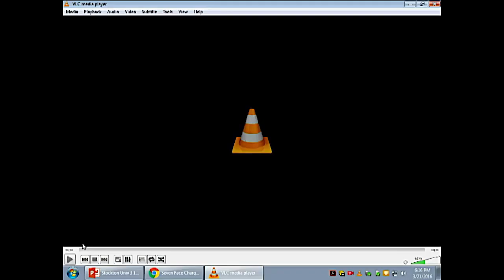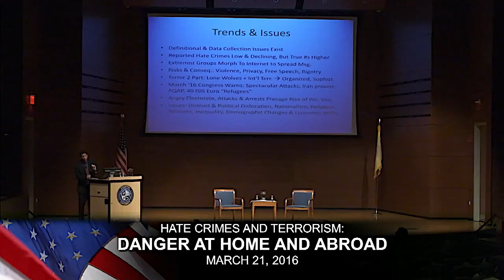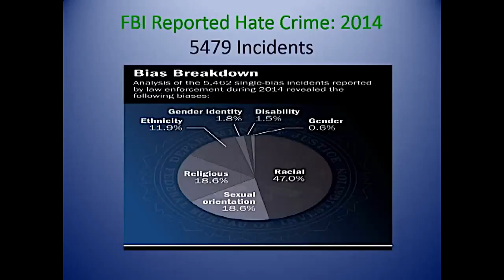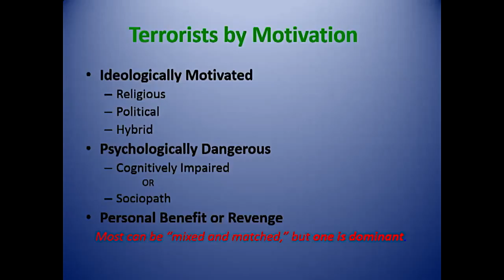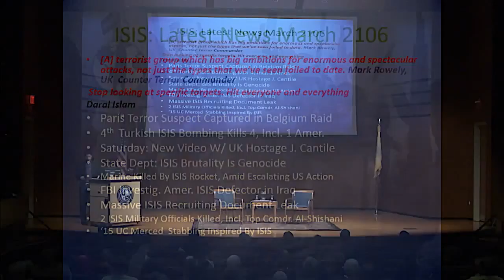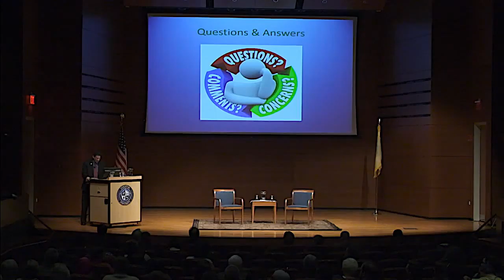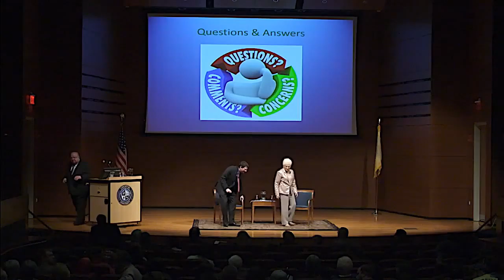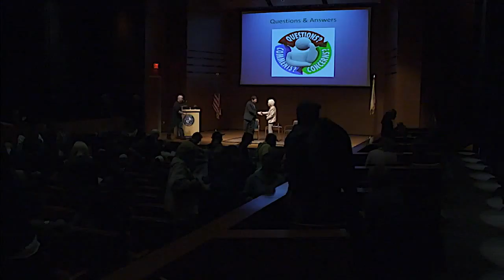Hate Crimes and Terrorism: Danger at Home and Abroad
“We are going to be hit again,” Brian Levin, a nationally known expert on hate crimes and terrorism from California State University San Bernardino, told the audience at Stockton University in a speech Monday night sponsored by the William J. Hughes Center for Public Policy. Speaking on what turned out to be the eve of terrorist attacks that left at least 34 dead and 170 or more injured in Brussels, Belgium, Levin spoke about the risks the United States faces from terrorism and hate crime, both home-grown and international.